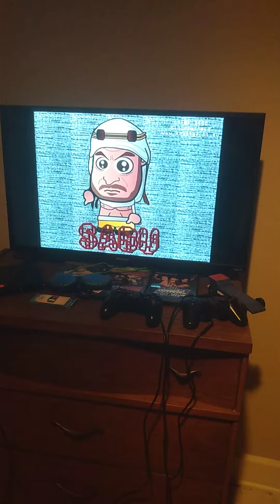Chibi Wrestlers Reaction